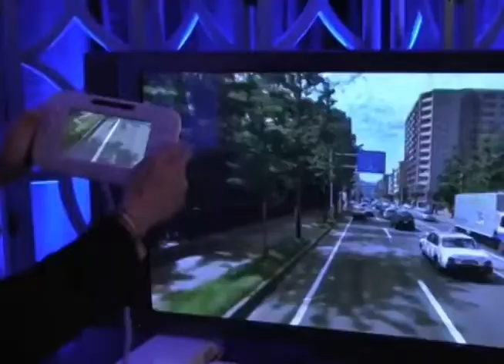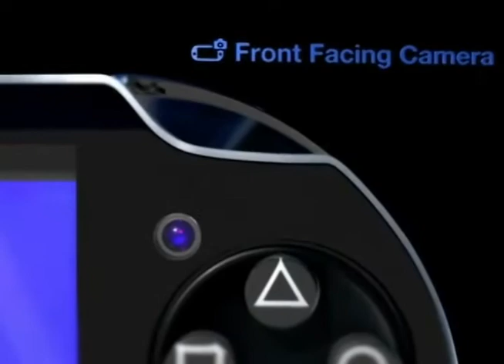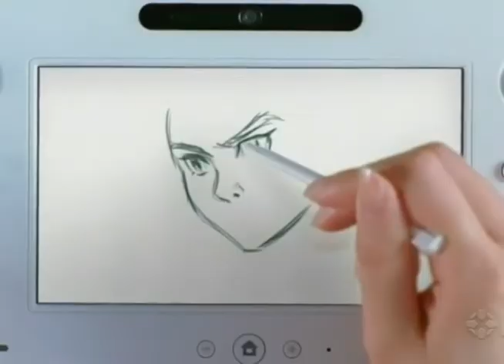Reseña consolas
Como eso de la famosa guerra de consolas da pie para especulaciones y este año ha sido pan de cada día salir con la primicia de lo que van a lanzar estas tres grandes empresas. Nosotros nos pusimos a leer noticias y a investigar un poco para ver qué se traían entre manos y lo juntamos en una reseña sobre lo que trae el 2012 para ellos.